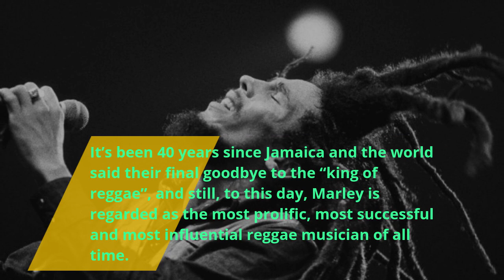CNW: Bob Marley Virtual Birthday Celebrations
The traditional birthday celebration for reggae legend, Bob Marley will take a new format this year for the icon’s 76th birthday.

In a news release, the Bob Marley Group of Companies said the celebrations will include a global virtual birthday event hosted by the Bob Marley Museum, a Tribute Livestream by Stephen Marley, a limited edition release of Songs of Freedom: The Island Years